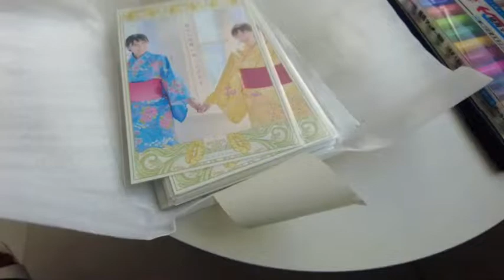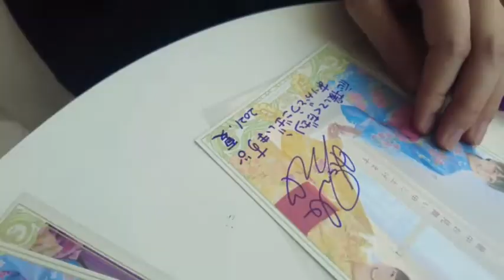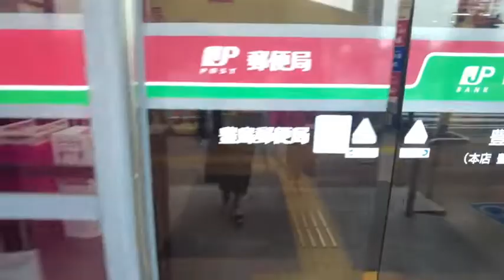【小見川千明】イベントのグッズを発送するまで～♬【宮本佳那子】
声優の小見川千明と宮本佳那子がのんびりYouTubeで遊ぶチャンネルです。
色んなことに挑戦したりしなかったりします！応援よろしくお願いします！

*:.｡ ｡.:*･ﾟ✽.｡.:*・ﾟ ✽.｡.:*・ﾟ ✽.｡.:*・ﾟ ✽.｡.:*・ﾟ ✽.｡.:**:.｡ ｡.:*･ﾟ✽.｡.:*・ﾟ
【SNS】
小見川千明(Omigawa Chiaki)

【出演作】
・ソウルイーター
・それでも町は廻っている
・花咲くいろは
・ラストエグザイル-銀翼のファム
・エウレカセブンAO
・文豪ストレイドッグス
・邪神ちゃんドロップキック
・Fate/Grand Order

宮本佳那子(Miyamoto Kanako)
・マイの魔法と家庭の日
・探検ドリランド
・ドキドキ!プリキュア
・まんがーる！